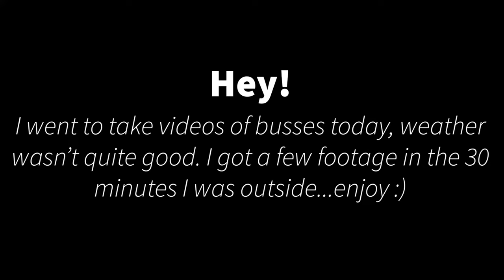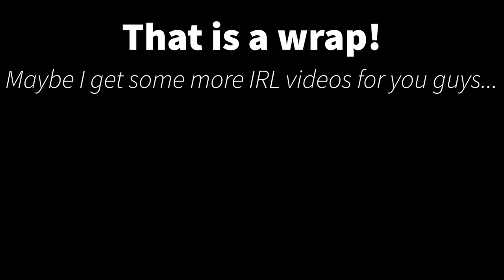2024 First IRL Video with SOUND!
Game: None
Thumbnail Credits: @Throttle_Flight

Specs:
ASUS VivoBook 17 (Filming - Gameplay)